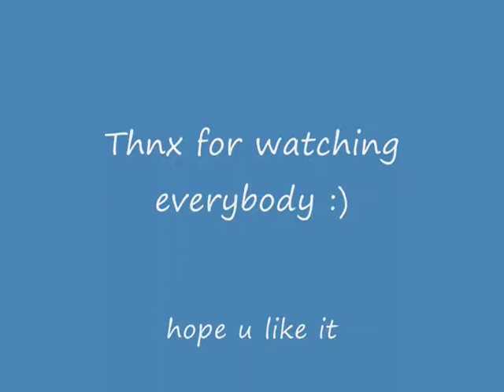Does Balkenende hate JB? :o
whoow this video is awesome 2 hope u like it.
Uhhm some of you don't know Balkenende I think but he's someone from Holland.